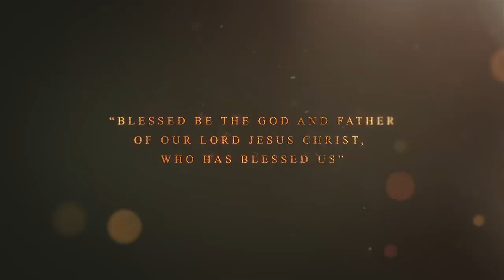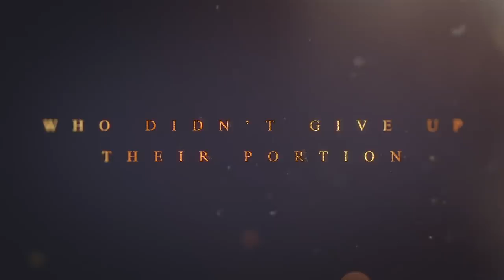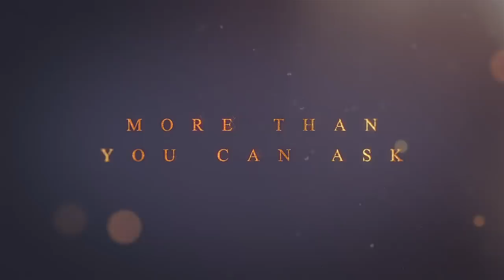Joseph Prince - Inherit God’s Best—Don’t Settle For Less Trailer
Robust health. Loving relationships. A life of purpose and fulfillment. These are just some of God’s best blessings for you, His child, and He doesn’t want you settling for less! In this faith-building sermon series, you’ll discover how you can begin to experience every single promise that Jesus paid for at the cross. Begin to live out days of heaven on earth when you:

Destroy the enemy’s strongholds in your life and walk in God’s plans and purposes.
Rid yourself of the labels of disqualification and receive what’s yours in Christ.
Avoid costly pitfalls that will compromise your peace, well-being, and health.
Cultivate a spirit of bold faith to ask God for big things.

Beloved, God’s heart is to bless you with more than you can ask or imagine. Will you say “yes” to receiving all His promises for you today?